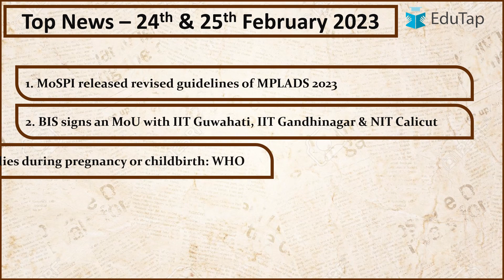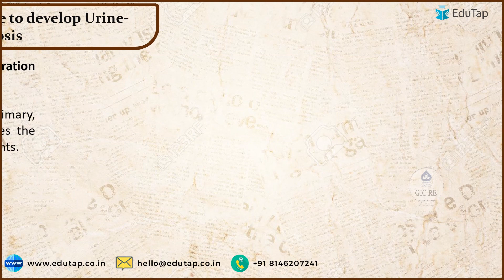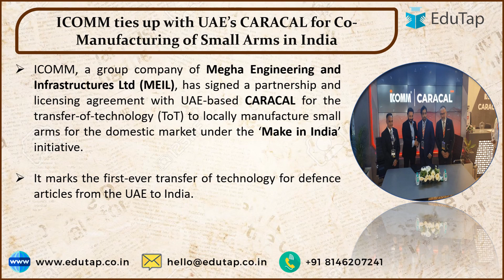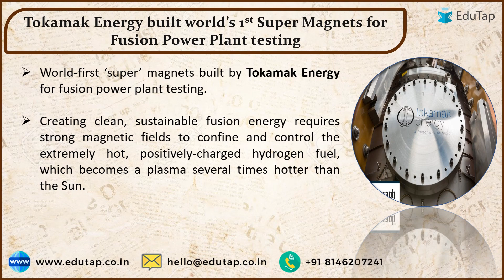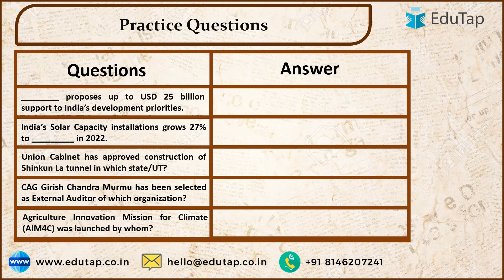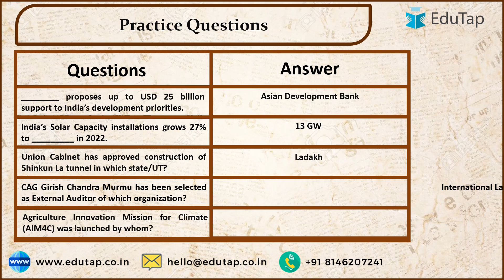24th & 25th February 2023 Current Affairs Revision | Current Affair Latest Updates |RBI,SEBI, NABARD